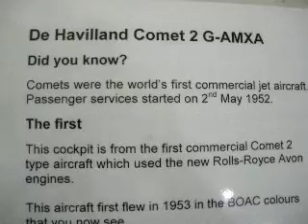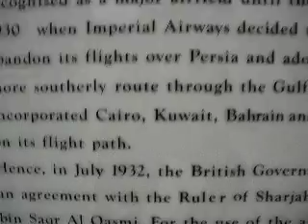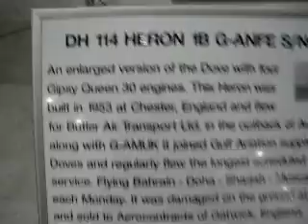Al Mahatta Museum, Sharjah by Gautam Koppala